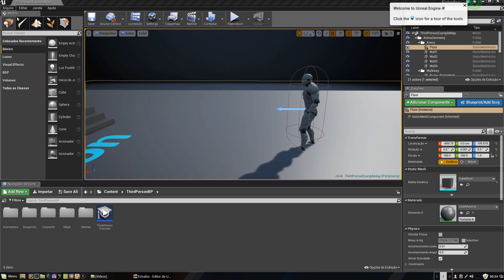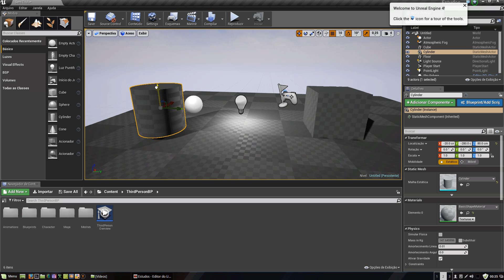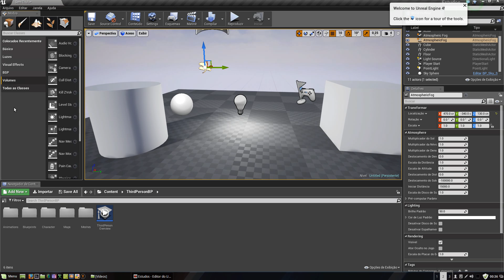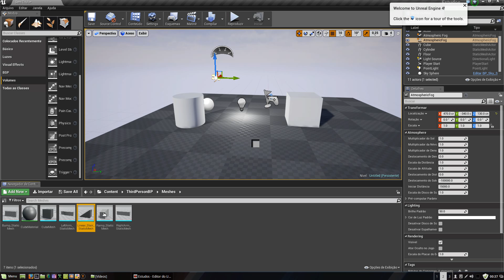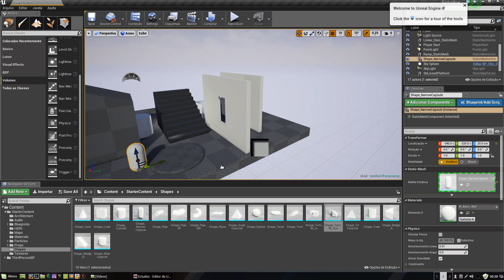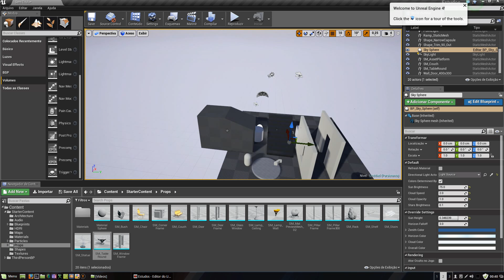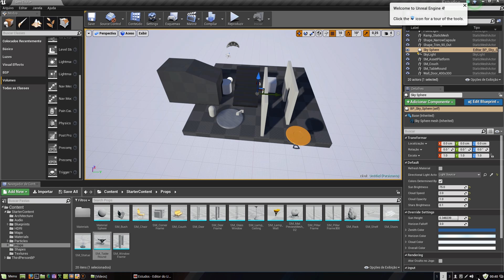Curso Unreal Engine 4: Adicionando Objetos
Nesta aula aprenderemos a adicionar objetos ao nosso projeto.